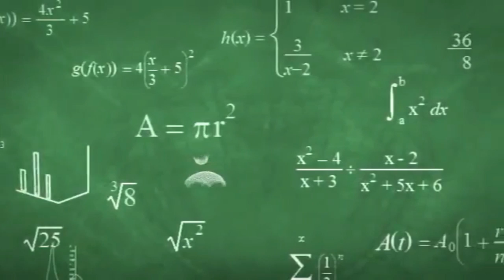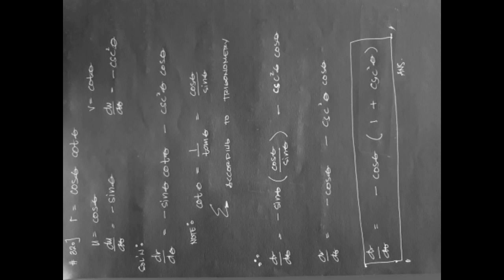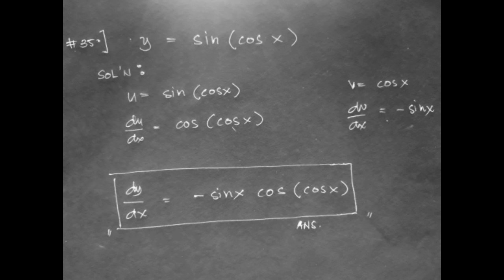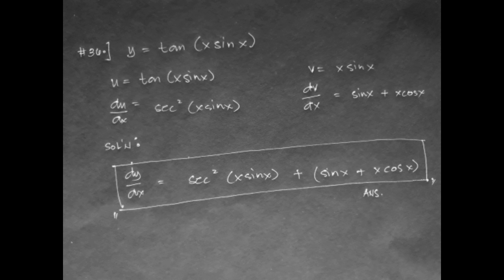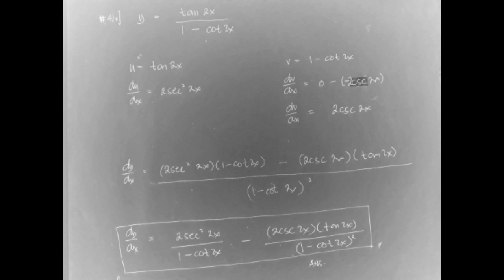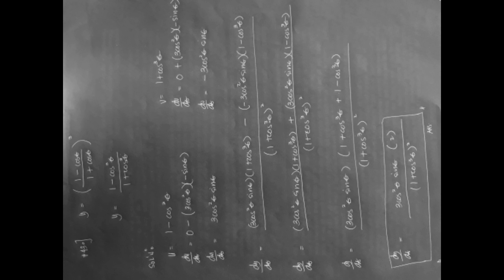DERIVATIVES OF TRIGONOMETRIC FUNCTIONS (no. 30 - 46) page 120 - 121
**7th upload on Calculus**

Sensya na po di ako maka record ng tutorial busy po kasi, kaya tamang slideshow nalang muna.

Naiintindihan ko lang po di ko po sinasabing magaling ako and infact I'm still just a student palang po.

Ginawa ko po ito para makatulong at maging guide at ng hindi na masyadong mahirapan mag solve, tamang pag intindi nalang ng solutions ko. yown. thank you po :)

  **APPRECIATION**

Thank you po ENGR. GEORGE PORCE. sa mga knowledges na na gain ko po saeyo.

Sana po maka tulong rin po ako saenyo and ganoon din po sana kayo.

by following this steps;

1. Watch
2. Like
3. Comment

              "GUDAKS TV"

  **CREDITS TO**

JAEGER - AIR FORCE

PLEASE SUPPORT HIS/HER CHANNEL

**And her channel too**

CALCULUS 6TH EDITION BY:
CLYDE E. LOVE and
EARL D. RAINVILLE

  **SHOUT OUT**

SA LAHAT NG ENGINEERING STUDENTS NG CENTRAL BICOL STATE UNIVERSITY OF AGRICULTURE.

GOD BLESS TO ALL OF US

To my friends out there;

JAYNALD, MANUEL na GWAPO, JONEEEEEEEEEEEL, REYMOND, JOANNE, JOANNAH, SHENA, SHERYL ❤ JOSHUA, NALD na daks, DAVE, GEMMALYN and lalong lalo na kay RHUBS 01.
hahahaha ka jejemon joke lang,
kay RUBIELYN DE LUNA.

Nawa'y mapag tagumpayan natin ang pag subok na to.

**LAKAD MATATAG! PARA SA PANGARAP**
FUTURE ENGINEERS sana wag lang maging GINGINEERS. hahahahahaha

-TIAN-